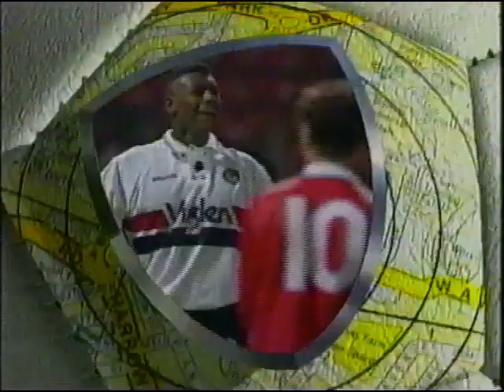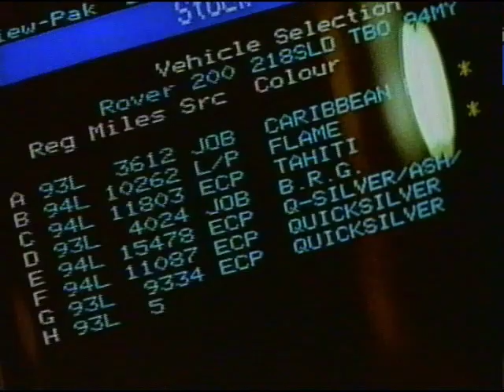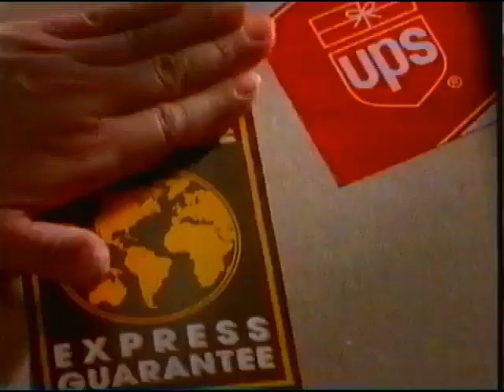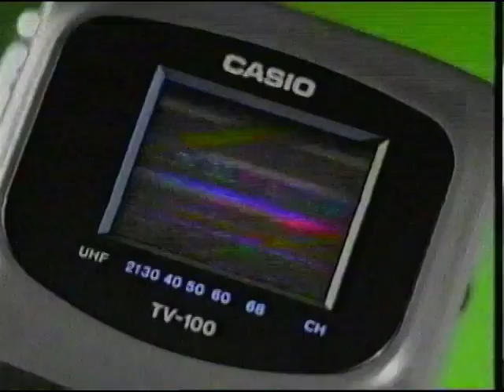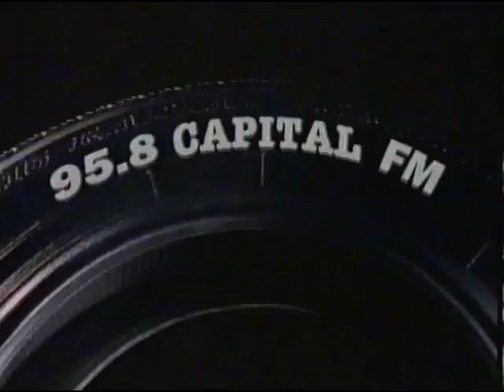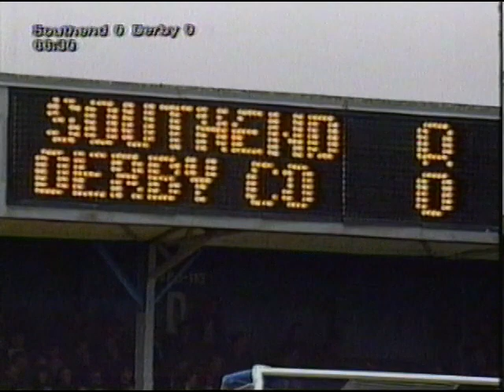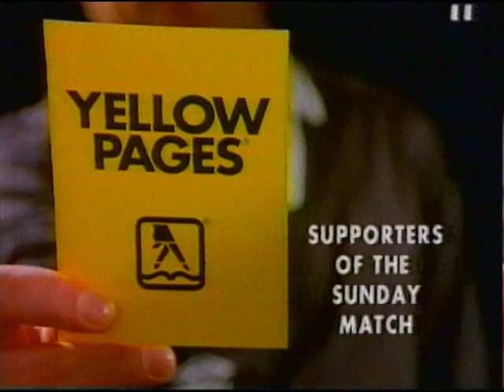Southend United v Derby County - 29th Oct 1994 Div 1 - 89th minute Dave Regis winner - full match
29th October 1994
Endsleigh Insurance League Division 1

Southend United 1-0 Derby County
Attendance: 4,214

Southend United team
1. Paul SANSOME
2. Mark HONE
3. Chris POWELL
4. Phil GRIDELET
5. Andy EDWARDS
6. Keith DUBLIN
7. Roger WILLIS
8. Ronnie WHELAN
9. Dave REGIS
10. Ricky OTTO
11. Andy THOMSON

Substitutes
12. Steve TILSON
14. Graham BRESSINGTON
GK. Simon ROYCE

Goalscorers: REGIS